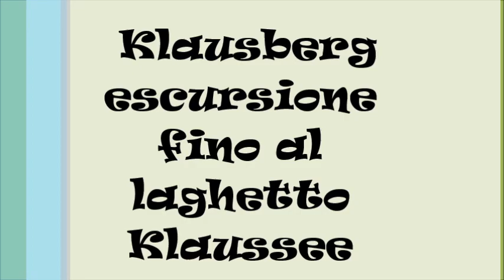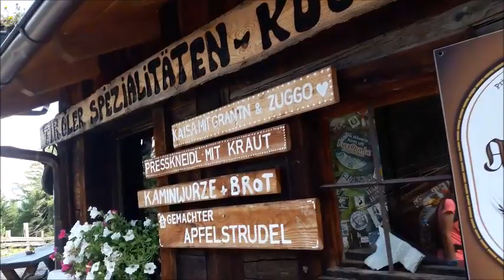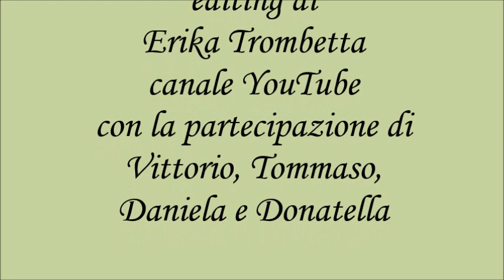Klaussee laghetto alpino- escursione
venite con noi a fare questa bellissima escursione dal Klausberg fino al Klaussee a 2162 m. sotto il Monte Fumo 2653.  e con la meravigliosa vista  delle cime delle Alpi Zillertal  3.000 e oltre